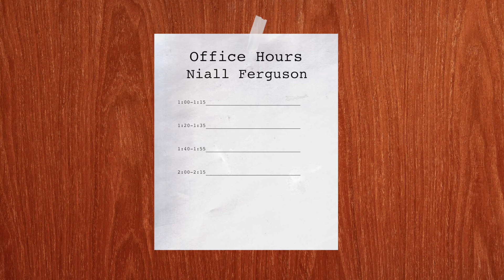Niall Ferguson: Why Kissinger’s Reputation is Wrong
Niall Ferguson, Laurence A. Tisch Professor of History, Harvard University, and author of “Kissinger: 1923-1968: The Idealist,” sits down with Aroop Mukharji to talk about everything from Kissinger, the “secret swinger,” to why ISIS is like the Bolsheviks.